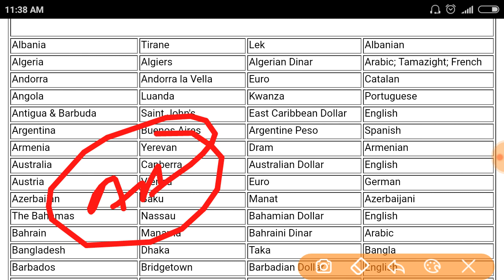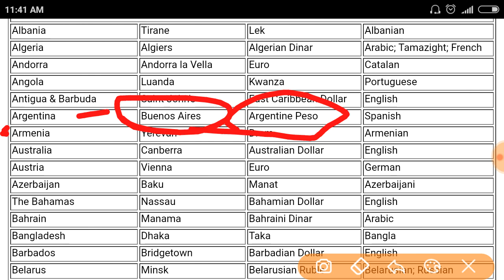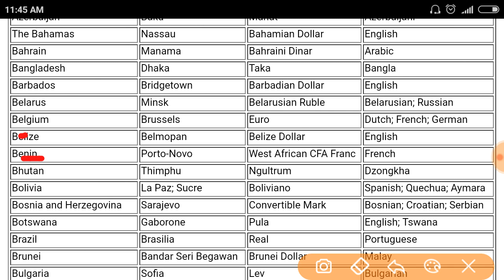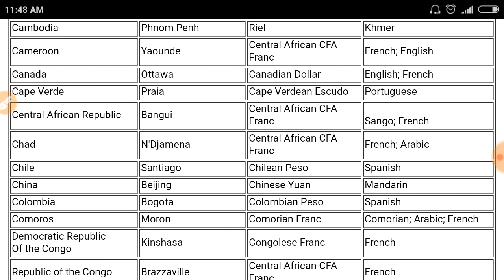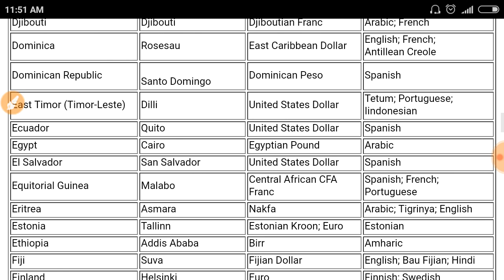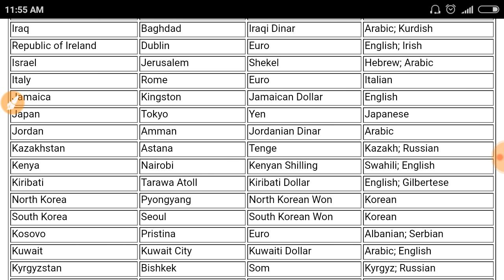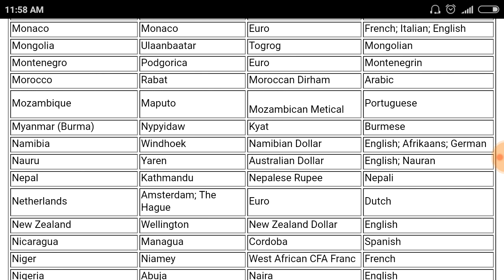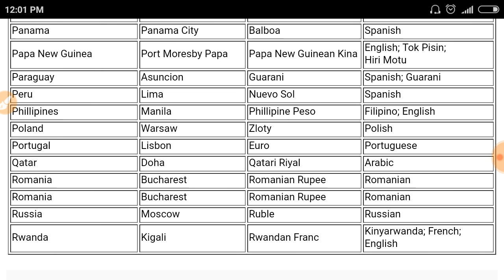Country Capital Currency Tricks | Navy(ssr) & Airforce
In this video I have told you country Capital and their currency with tricks